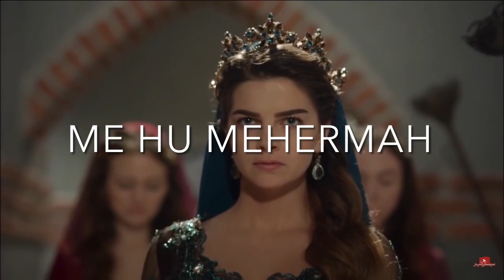Meri kahani meri zubani me hu Mehermah sultan